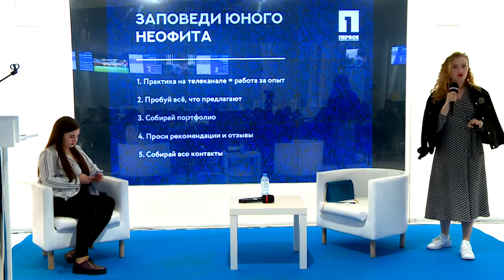Бобруйчанин стал участником форума «Пространство Евразии»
Как взять хорошее интервью с помощью одного слова? В чем секрет успеха в медиапространстве? И чем грозят обществу фейковые новости?